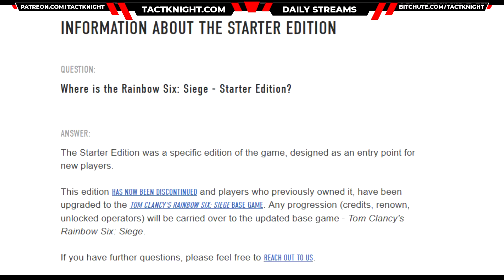R6S STARTER EDITION RENOWN GRIND HELL TACTKNIGHT.COM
Please use my website as an alternative in case my channel gets shutdown or censored.